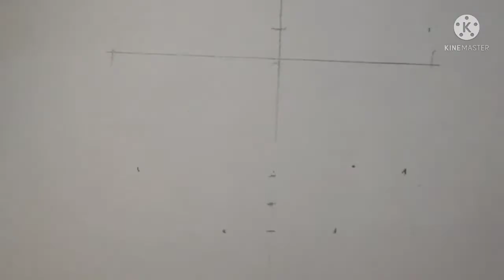Xing Fei| Chinese actress| Sketch| Step by step.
Xing fei is chinese Actress | female lead in many cdramas | Step by step sketch of her |actress sketchesxyz sketching.